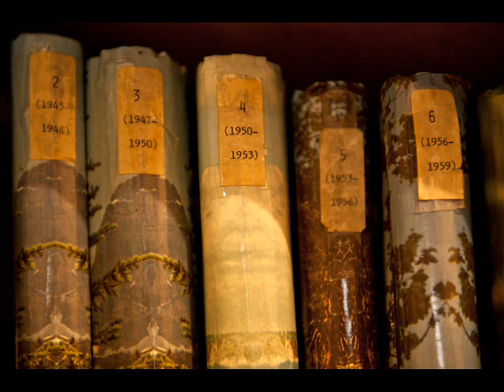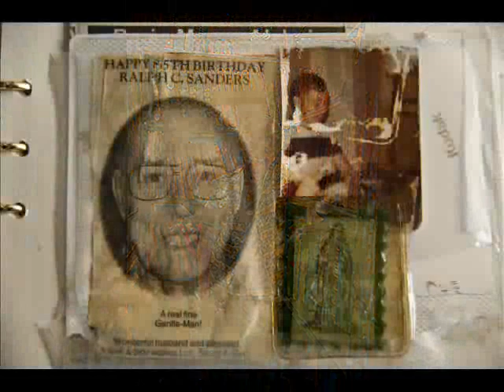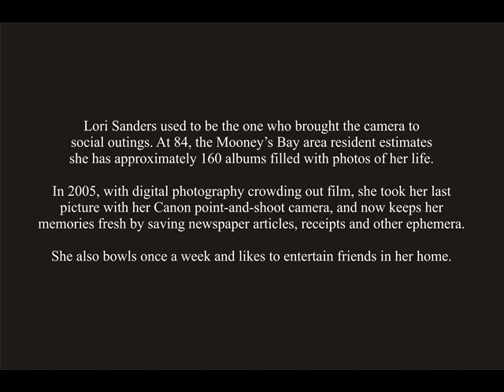One in a Million The Memory Hoarder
Lori Sanders tells her life story through 160 photo albums.